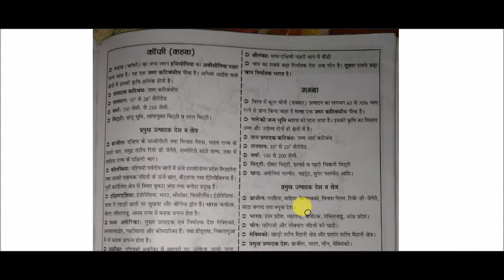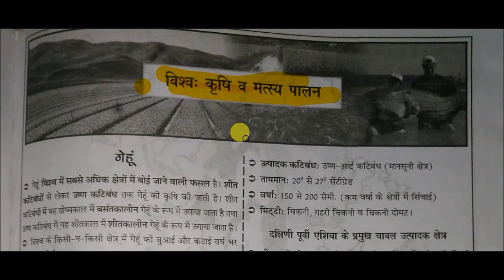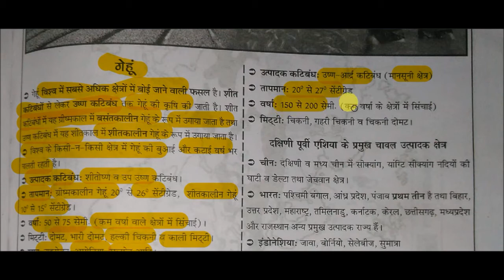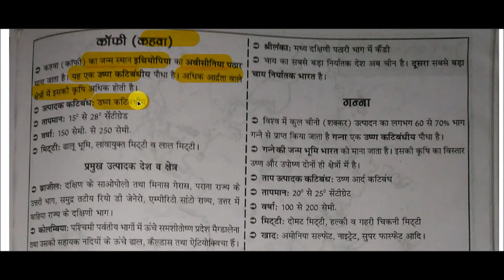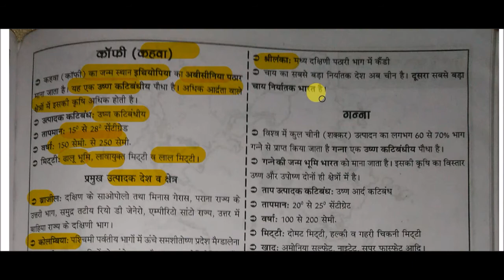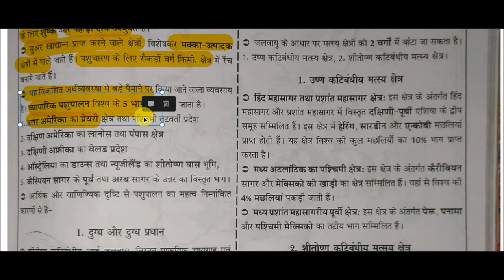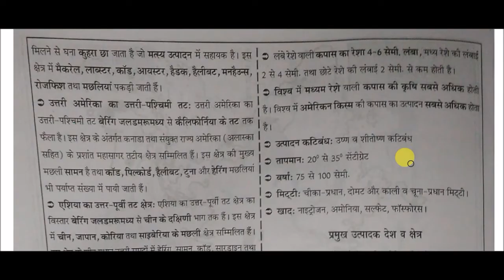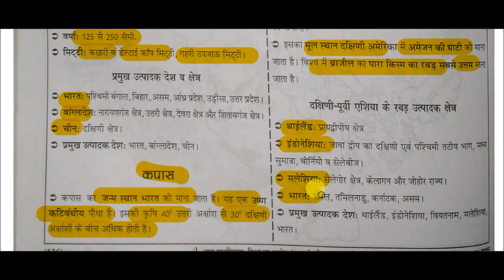Maps - कृषि एवं मत्स्य पालन